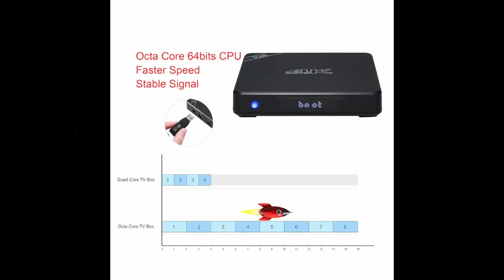R68 Android 5.1 Smart TV Box RK3368 64 Bits Octa Core 2GB/16GB 4K*2K 1080P Mini PC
R68 Android 5.1 Smart TV Box RK3368 64 Bits Octa Core 2GB/16GB 4K*2K 1080P Mini PC 2.4G/5G Wifi KODI/XBMC/Miracast/DLNA H.265 Bluetooth 4.0 Streaming Media Player w/ Remote Controller

Features:
Hardware Specifications:
CPU: RK3368 Octa-Core cortex-a53, 64 Bits, up to 1.5GHZ
Main Frequency: PowerVR G6110 GPU, fully OpenGL ES 1.1/2.0/3.0/3.1, OpenGL 3.2 and DirectX 9.3, OpenCL1.2 compliant
Memory: DDRIII 2GB;Flash: EMMC 16GB
Expand Memory: Micro SD / TF Card (Maximum support 32GB).
Software Specifications:
Network Function: Skype chatting, Picasa, Youtube, Flicker, Facebook, Online movies,etc
Other feature: Free Internet searching,thousands of android applications,many kinds of games,etc.
Main Features:
OS: Android 5.1
WiFi: 802.11 ac/a/b/g /n; 2.4GB & 5GB WiFi.
LAN: Ethernet:10/100/1000M, standard RJ-45 Port.
Supports WiFi hotpiont; Could be as a wireless router.
Supports Kodi / XBMC, Miracast, Bluetooth 4.0, Email, office suit, etc.
Supports DLNA: Pushed the video, audio, pictures from phone or network to TV.
LAN: Through the LAN, can check other devices to share information.
Supports multi-language: Chinese, English, Germany, Japanese, Korea, etc.
Motivator air-mouse: Supports the body feeling games, such as, playing tennis, paper planes, shooting, etc.
Bluetooth: BT4.0
Supports Media Formats:
Decoder format:  HD MPEG1/2/4,H.264, H.265,HD AVC/VC-1,RM/RMVB,Xvid/DivX3/4/5/6 ,RealVideo8/9/10
Media format: Avi/Rm/Rmvb/Ts/Vob/Mkv/Mov/ISO/wmv/asf/flv/dat/mpg/mpeg
Music format: MP3/WMA/APE/FLAC/AAC/OGG/AC3/WAV etc.
Photo format: Supports variety of image formats browsing (jpg、png、bmp etc.）
DOLBY TrueHD and DTS HD: DOLBY TrueHD and DTS HD Bypass through HDMI
Card reader: SD/SDHC/MMC cards
HDD file system: FAT16/FAT32/NTFS
Support Subtitle: SRT/SMI/SUB/SSA/IDX+USB
High Definition video output: SD/HD max.1920x1080 pixel
HDMI: HDMI 2.0
OPTICAL: Support
Applications:
Online: Browse all video websites, supports Netflix, Hulu, Flixster, Youtube, etc
Apps: Apps download freely from android market, amazon appstore, etc
Medium: Local Media Playback, supports HDD, U disk, SD card, etc
Talk Online: Support Skype video call, MSN, Facebook, Twitter, QQ, etc